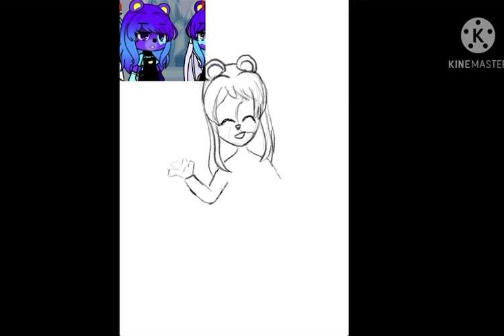Fan art speed draw lunar teddy